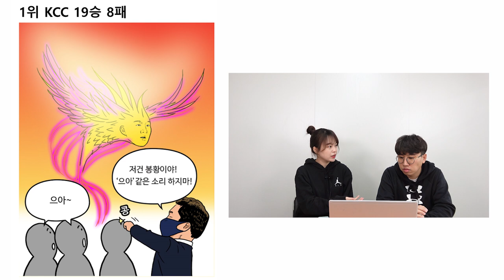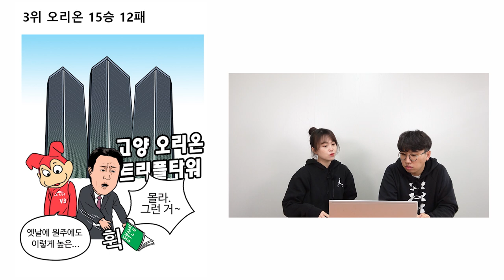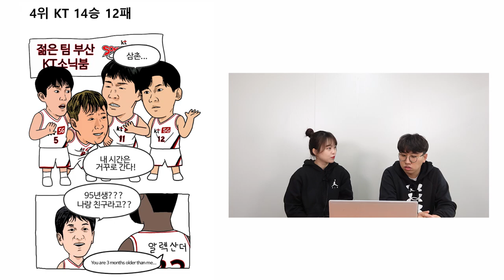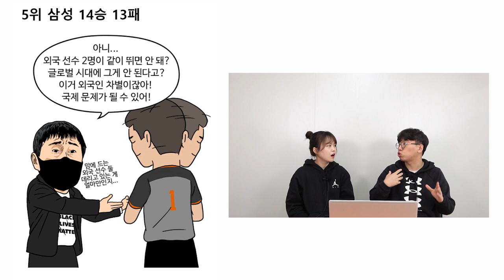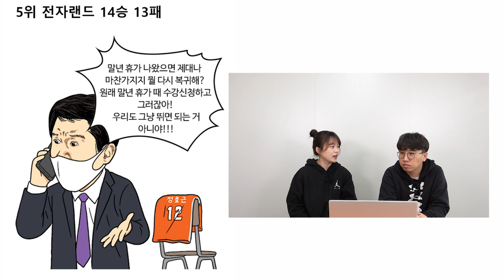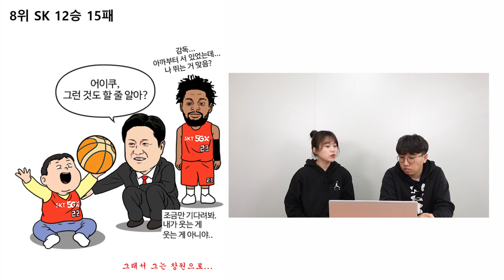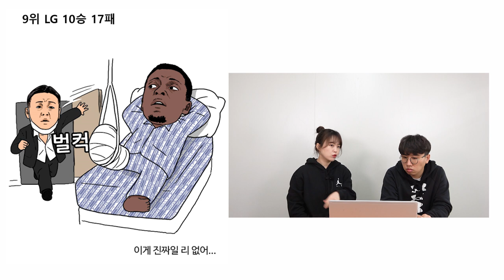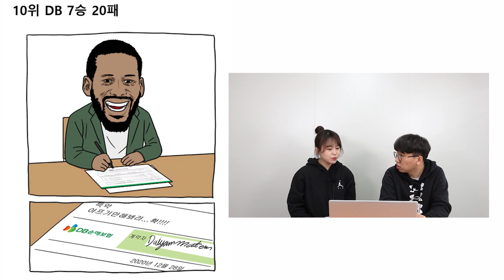날아올라라~ KCC 11연승과 함께 날아오른 이정현 [KBL 결산 카툰] 3라운드 리뷰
포털을 뜨겁게 달궜던 루키더바스켓의 킬러 컨텐츠 [KBL 결산 카툰]
아이디어 낸 기자가 직접 썰 풀어줍니다